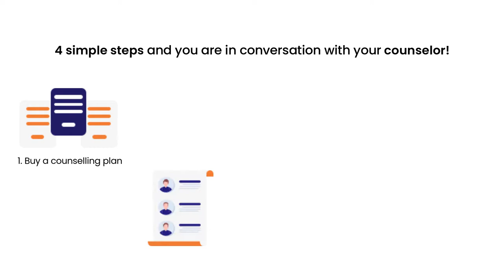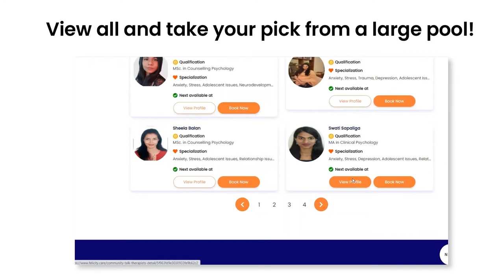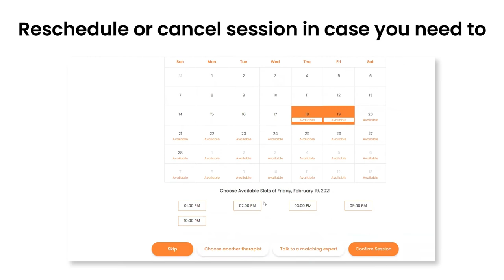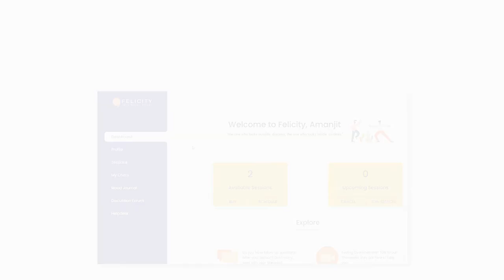How Felicity Works? - Mental Health Service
Felicity is the most simple & convenient way to access talk therapy - anytime, anywhere, any device.

Here is everything you need to know to start counselling:

1. The process is very simple
Buy a Plan, Choose a therapist, Book a Session, Join session at the scheduled time.

2. There are 4 counselling plans that you can choose

3. Felicity has a large pool of licensed and verified psychologists that you can choose

4. Other things you might want to know

-We have sessions available almost all of the hours from 6 AM to 12 midnight IST and sessions have a lifetime validity.
-Felicity platform is SSL Secure and HIPPA compliant - meets the highest international standards of privacy and security.
-We have client support available all 7 days a week should you face any issues.